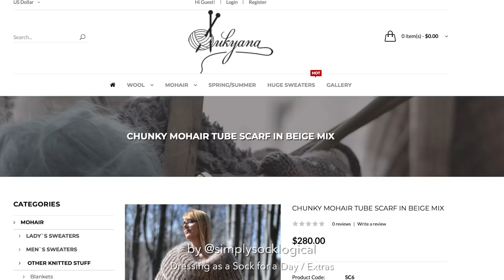An example of human evolution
Here is some gratuitous footage of my new life as a Simplysockosapien.

Cristine / Simply Nailogical
Ottawa, ON
K1Y 4V1
CANADA

eh?

I film my face videos with this camera